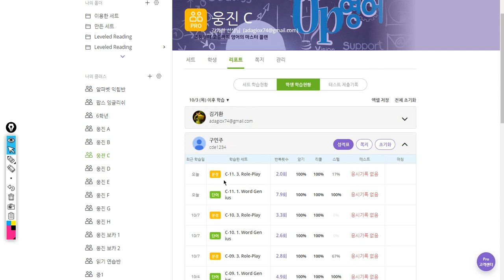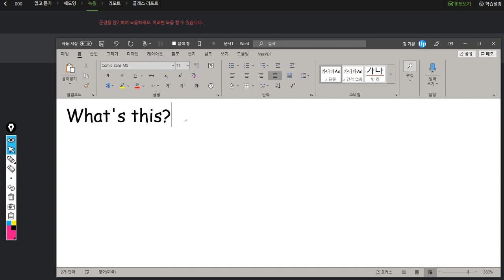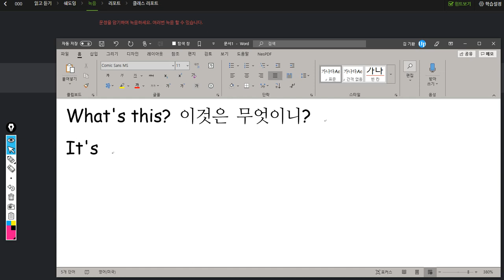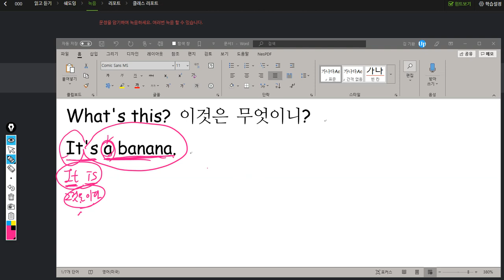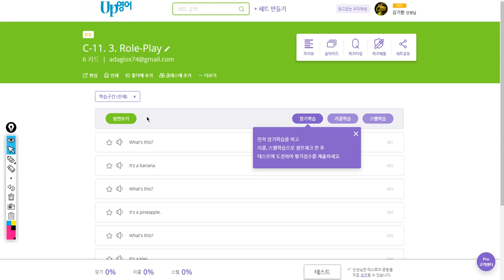구민주 2019 10 11 일대일